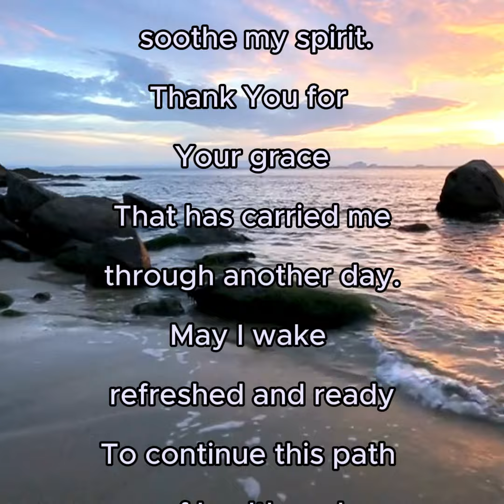Shibboleth Evening Prayer ~ Day 3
🙏 Join the Shibboleth Family for Evening Prayer!
End your day with a prayer and a verse of scripture to uplift your spirit. These prayers, spoken aloud, empower you to overcome the strongholds in your life. Need help with weight loss or wellness?